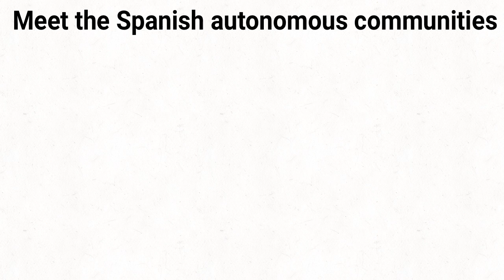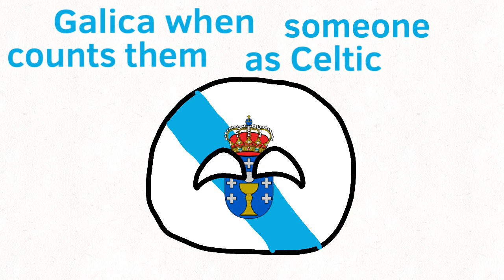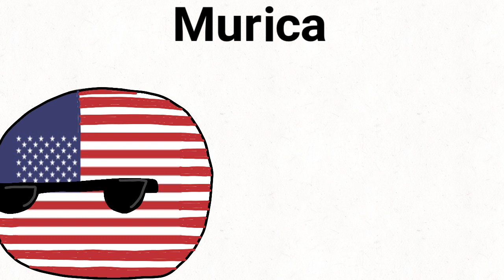Meet the Spanish Autonomous Communities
Asked by my Community